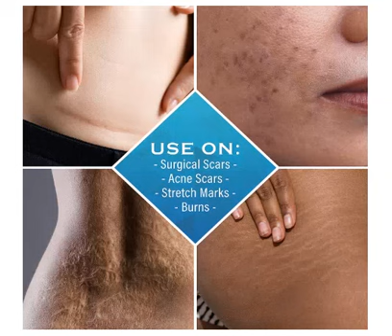Scar Zone Advanced Scar Cream | Reduce the Appearance of Scars with This Clinically Proven Formula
This Scar Zone Advanced Scar Cream is clinically proven to reduce the appearance of scars. It's perfect for new and old scars, and it's non-greasy and easy to apply. The cream contains a blend of ingredients that help to soften, smooth, and fade scars.